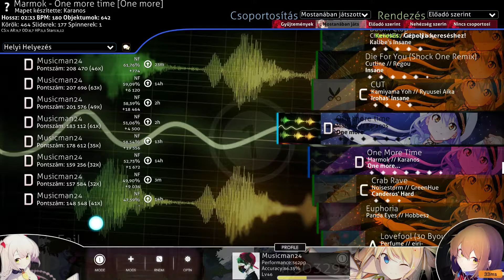Marmok - One more time [One more] 6.12* {NF} 61.76%